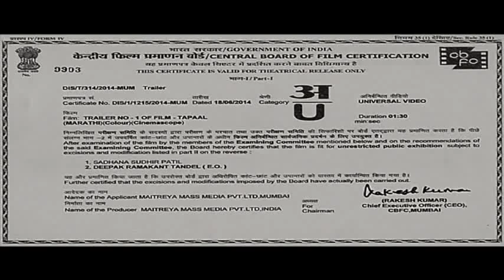Tapaal Marathi Movie Trailer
Watch official trailer of upcoming Marathi film 'Tapaal', directed by Laxman Utekar. ''Tapaal' stars Nandu Madhav, Veena Jamkar, Milind Gunaji, Urmila Kanetkar and many others. Cinematography has been done by Laxman Utekar.  It is slated to release on 26th September 2014.